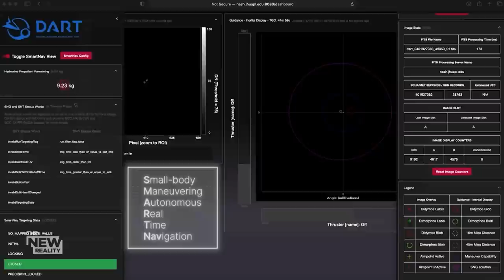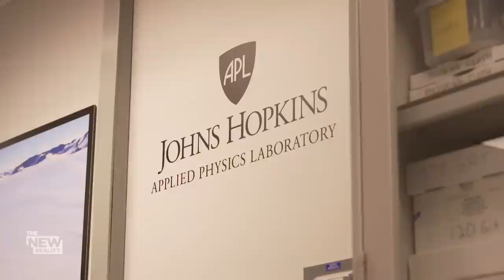How do we defend Earth from a killer asteroid?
It happened to the dinosaurs, and it could happen to us if we are not prepared: a killer asteroid.

 Thousands of meteorites bombard Earth every year. Most of them cause little destruction but NASA knows that the risk of an Earth-destroying asteroid heading our way is a real concern.

The first big step forward in a plan to defend the planet is the DART program. During the first-of-its-kind mission, a spacecraft slammed into an asteroid to push it off orbit.

For The New Reality, Su-Ling Goh looks at what was learned from the DART mission and how Canadian scientists are helping NASA's planetary defence program.